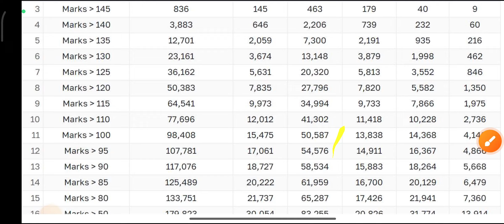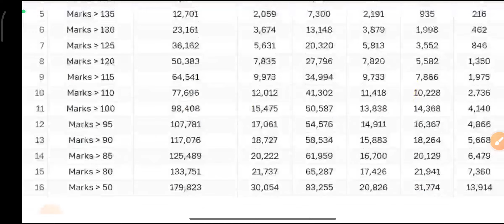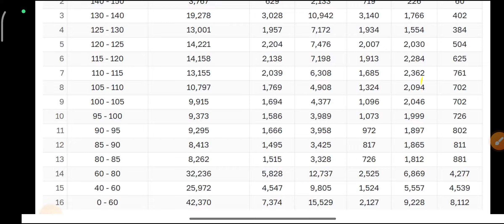SSC constable GD new data collect State wise cut off list and mark above all shift mark